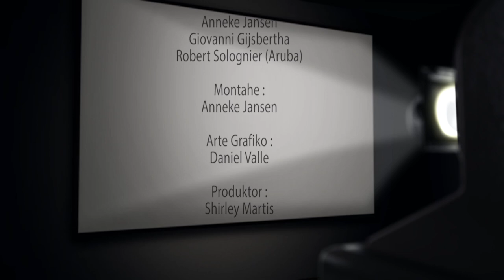Herensia Cedrick (Ced Ride) Ridderplaat